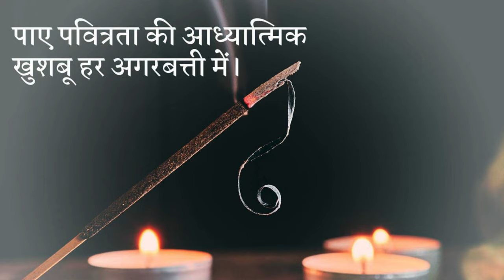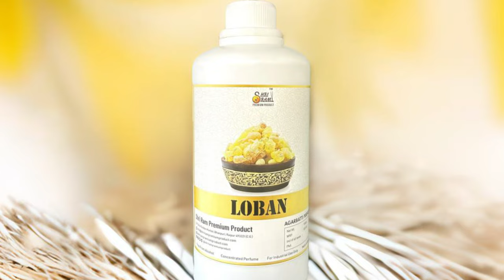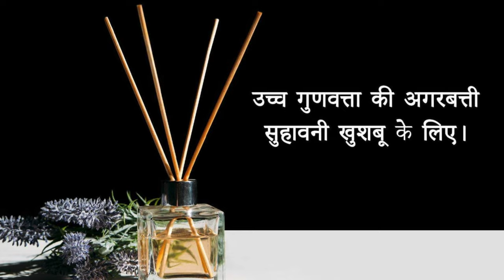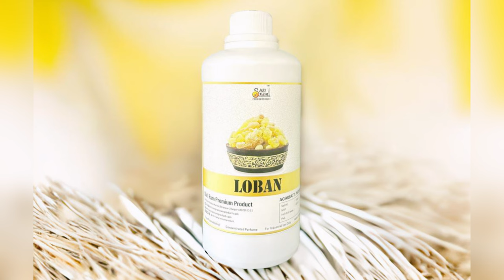परफ्यूम एक काम अनेक||लोबान Loban|| All In One Solution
Black Agarbatti
Masala Agarbatti
Flora Agarbatti
Color Agarbatti
Dhup Agarbatti
Loban Agarbatti
Duna Agarbatti
Dhup Kaun
Samrani Cup
Dhoop Stick
Cow Dung Dhoop
Dhoop Cone
Gila Dhoop
Mosquito Agarbatti
Vietnam agarbatti machines
Hung Tune
Fitter setting
AC drive
DC motor
Sensor
Bamboo stick
Premix powder
Loban Premix
Cow dung
Natural Agarbatti
Agarbatti perfume
Raw Agarbatti
Agarbatti Compound
Agarbatti Camical